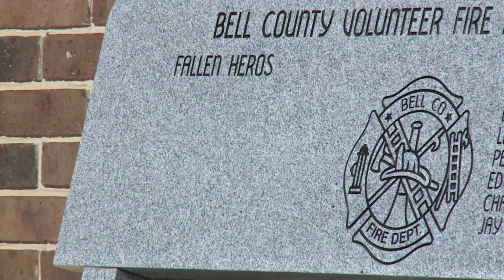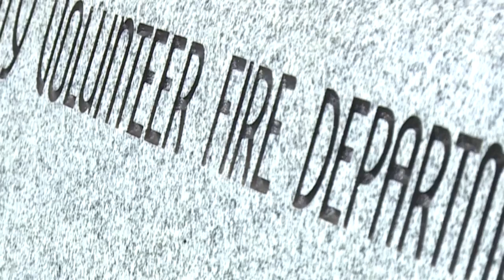6p.m. Firefighter dies after being injured while fighting fires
6p.m. Firefighter dies after being injured while fighting fires